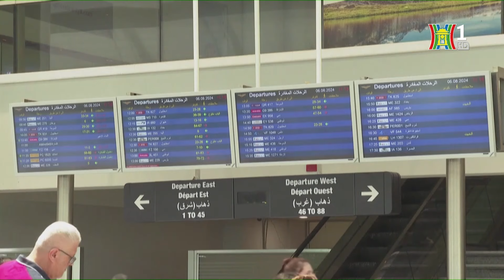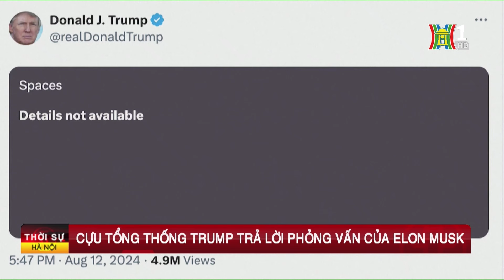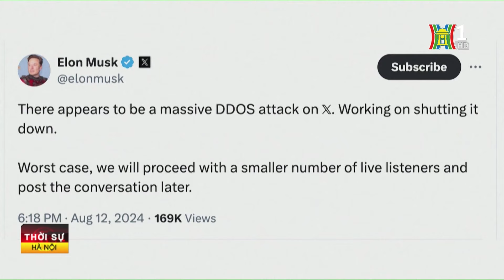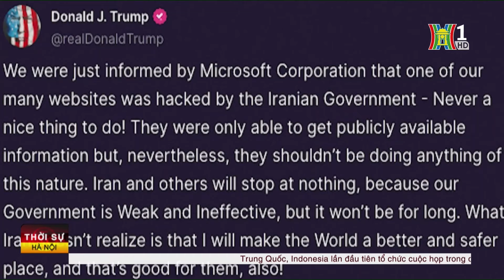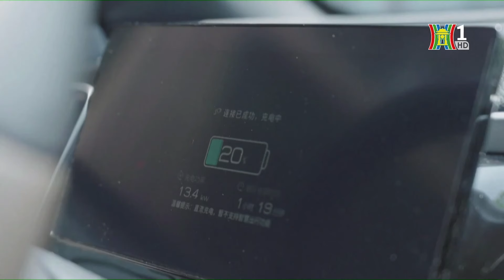Thế giới toàn cảnh 13/8/2024: Tân thủ lĩnh Hamas muốn đạt thỏa thuận ngừng bắn ở Gaza | Tin quốc tế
Bản tin thế giới toàn cảnh hôm nay bao gồm những tin tức đáng chú ý sau:
00:00 Tân thủ lĩnh Hamas muốn đạt thỏa thuận ngừng bắn ở Gaza
01:24 Tổng thống Palestine thăm Nga
01:54 Khủng hoảng nước sạch ngày càng nghiêm trọng tại Gaza
03:14 Các hãng hàng không ra hạn ngừng bay tới trung đông
04:19 Nga quyết tâm đẩy lùi quân đột kích vùng Kursk
05:29 Nga tăng cường phòng thủ tại khu vực Kursk
06:34 Ukraine tiến sâu 12km vào Nga
07:29 Tổng thống Nga: Đàm phán với Ukraine khó thực hiện
08:54 Cựu tổng thống Trump trả lời phỏng vấn của Elon Musk
10:15 Ông Trump kỳ vọng về quan hệ với tổng thống Putin
11:06 Mỹ cảnh báo Iran có thể tấn công Israel trong tuần này
12:11 Mỹ cảnh báo Iran về hậu quả nếu can thiệp bầu cử
13:16 Tổng thống Mỹ ủng hộ cắt giảm thuế tiền tip
14:06 Thủ tướng Thái Lan đối mặt với nguy cơ bãi nhiệm
14:51 Tây Ban Nha: chính quyền mới vùng Catalonia nhận chức
15:41 Indonesia họp nội các lần đầu tại thủ đô mới Nusantara
16:31 Trận động đất mạnh 4,4 độ richter tấn công Los Angeles
17:26 Cháy rừng hoành hành gần thủ đô Athens, Hy Lạp
18:26 Thế giới trải qua tháng 7 nóng nhất lịch sử
19:26 Mùa hè ngày càng khắc nghiệt tại châu Âu
20:21 Gần 50000 người tử vong ở châu Âu do nắng nóng
21:21 Nấm ăn nhựa giúp giảm ô nhiễm đại dương
23:01 Rực rỡ lễ diễu hành hoa Colombia
23:51 Bosnia tái hiện tác phẩm của Van Gogh trên những ngọn đồi
24:46 Trung Quốc lắp đặt hơn 10 triệu trạm sạc xe điện
25:41 Taxi điện hàng ko bay thử nghiệm tại Paris